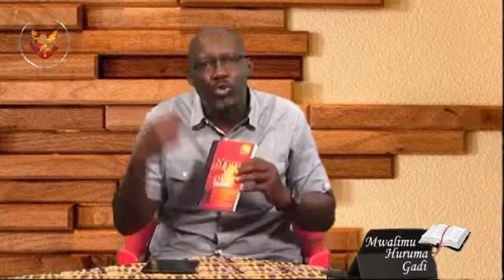B3: UNAFIKIRI KAMA KRISTO AU ADAMU?-2020 | MWL. HURUMA GADI | 10.09.2020